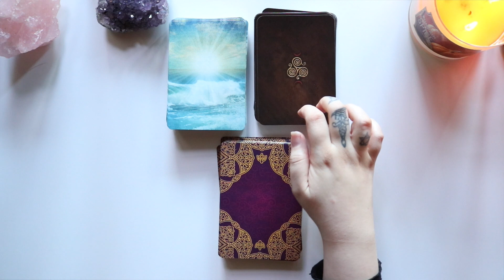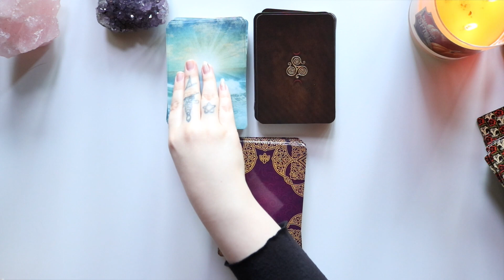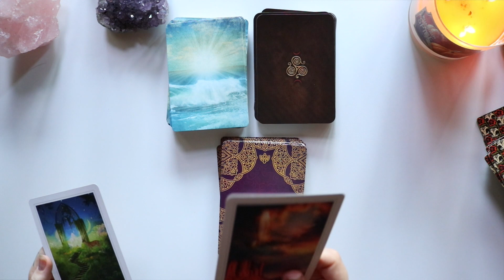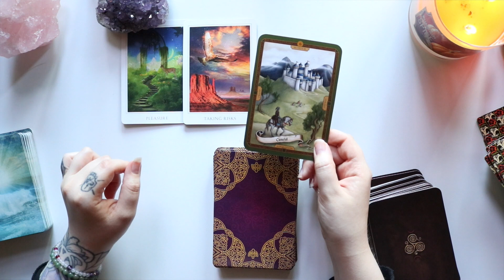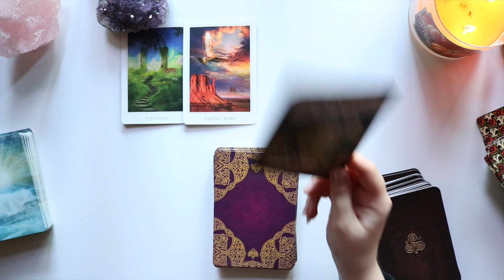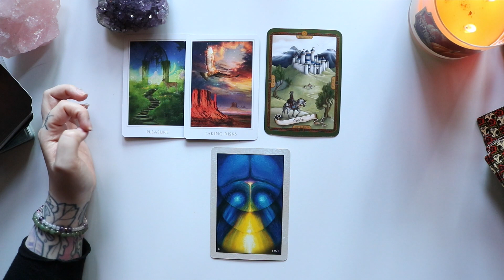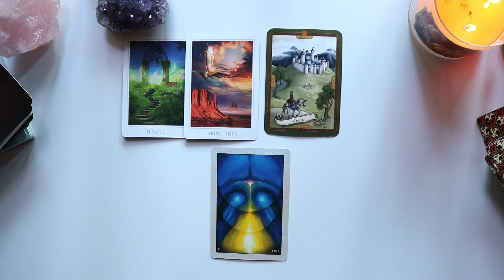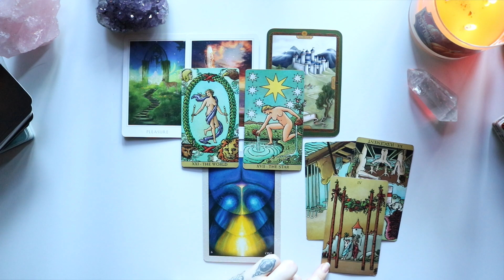TAURUS Sooner than you think 😍 Eye of the eagle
Hey my lovely Taurus ♉️ What will March bring you

🌙  SandraAngelina
🔮 SandraAngelinaTarot
🌈 AmandaGravesen
🦋 KiriCooperTarot

Leo Rising 🔥
Scorpio Moon 🦂